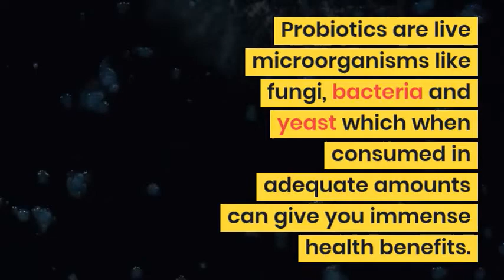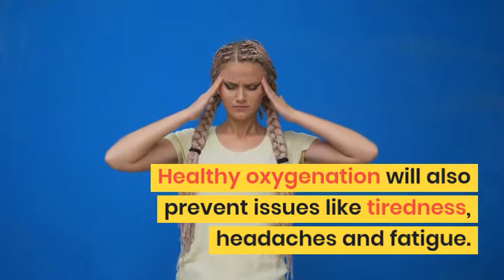A Natural Secret Remedy to Prevent Cancer and Heart Disease | How to Make Sauerkrat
MAKING GOOD SAUERKRAUT

Use fresh cabbage. The better your ingredients, the better the finished product will be.
Use at least some salt. Salt is a traditional ingredient in sauerkraut because it increases shelf life, texture, and flavor. The amount of salt used can vary according to personal taste preference. We recommend 1 to 3 Tbsp. per quart of water.
Create an anaerobic environment. This is an absolute essential in the sauerkraut-making process. The cabbage must be completely submerged underneath a brine in order for the lactic acid bacteria to proliferate. This is important for protecting your ferment from unwanted bacteria (or mold). Fermentation weights can help keep your cabbage submerged.
Give it time. You can ferment sauerkraut for only a few days before moving to cold storage, but giving sauerkraut a lower temperature and longer fermentation time can develop the flavor and texture a little better. We suggest letting it ferment for 2 weeks, though experimenting with time and taste is the best way to determine what time frame works best for you.

It is common knowledge that fast food is bad for health, but did you know that there is one topping that goes on your hotdog that is considered one of the healthiest foods you can eat? That is sauerkraut.  Sauerkraut is actually fermented veggies whose consumption goes way back to ancient China almost 4000 years ago. You might have also heard of Korean Kimchi which is more or less the same thing. Like all fermented foods, sauerkraut has immense health benefits and can remain fresh for a long time.  Sauerkraut and fermented veggies are considered healthy because they contain probiotics.
Filed Under: Advanced Fermentation, Natural Fermentation
Sauerkraut is probably the most well-known Lacto-fermented vegetable. Like any traditionally homemade food, sauerkraut can be made in a number of ways. Even if each kraut-making method is different there are a few common basics to remember when fermenting sauerkraut at home.

INGREDIENTS:
1 Medium Head of Cabbage
1-3 Tbsp. sea salt
INSTRUCTIONS:
Chop or shred the cabbage. Sprinkle with salt.
Knead the cabbage with clean hands, or pound with a potato masher or Cabbage Crusher about 10 minutes, until there is enough liquid to cover.
Stuff the cabbage into a quart jar, pressing the cabbage underneath the liquid. If necessary, add a bit of water to completely cover cabbage.
Cover the jar with a tight lid, airlock lid, or coffee filter secured with a rubber band.
Culture at room temperature (60-70°F is preferred) for at least 2 weeks until desired flavor and texture are achieved. If using a tight lid, burp daily to release excess pressure.
Once the sauerkraut is finished, put a tight lid on the jar and move to cold storage. The sauerkraut's flavor will continue to develop as it ages.